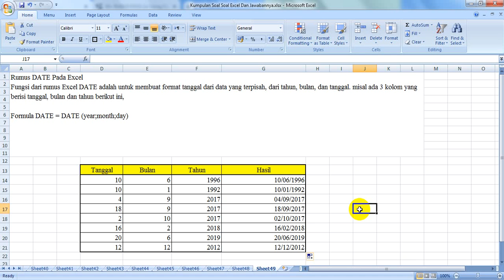Fungsi Rumus Date Pada Excel Dengan Kasus Soal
Rumus DATE Pada Excel
Fungsi dari rumus Excel DATE adalah untuk membuat format tanggal dari data yang terpisah, dari tahun, bulan, dan tanggal. misal ada 3 kolom yang berisi tanggal, bulan dan tahun berikut ini,

Formula DATE = DATE (year;month;day)